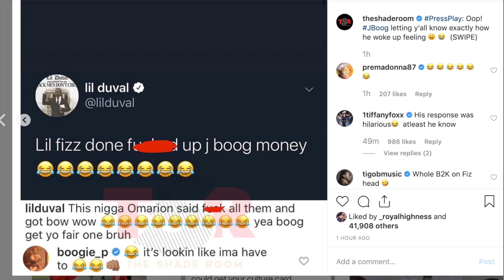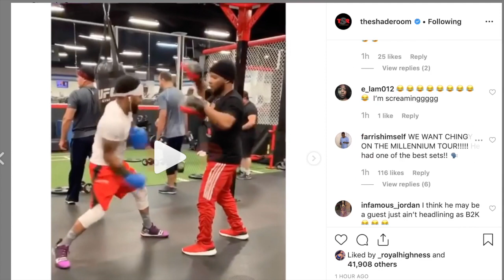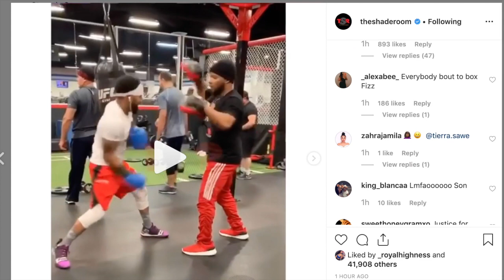J Boog woke up wanted to put the Paws on LIL' Fizz & Omarion after Lil Duval jokes